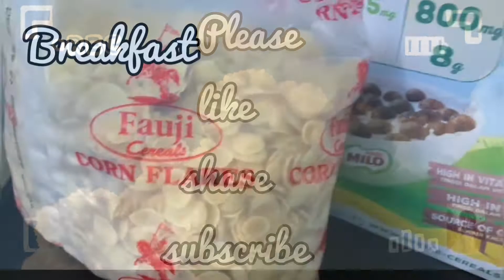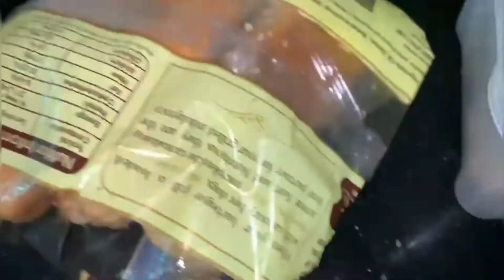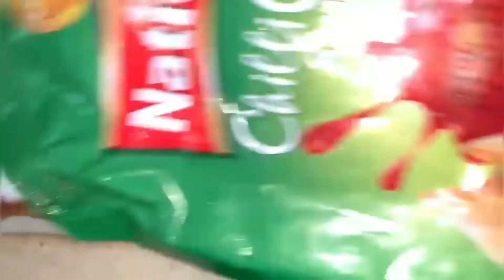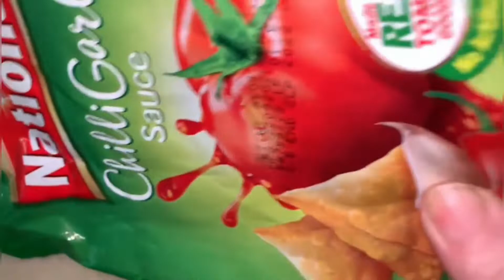A Day in my Life | Vlog#2